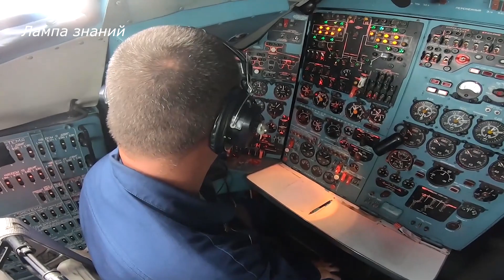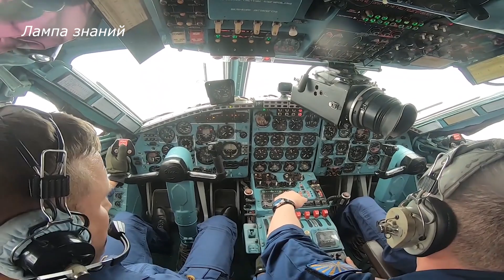Самолет Ан-22 России, завершение эксплуатации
Военно-транспортная авиация России прекращает эксплуатацию самых больших в мире турбовинтовых транспортных самолетов Ан-22 «Антей». С 2024 года эксплуатация самолетов Ан-22 прекратится, об этом сообщил командующий Военно-транспортной авиацией генерал-лейтенант Владимир Бенедиктов. Генерал-лейтенант уточнил, что всего за время существования проекта было выпущено 67 самолетов Ан-22, часть их находится на Украине. По словам Бенедиктова, сейчас 12-я дивизия военно-транспортной авиации использует самый большой в мире серийно производимый самолет — Ан-124 «Руслан». Первый полет АН-22 выполнил в 1965 году, производился он на ташкентском авиазаводе, в 1976 году турбовинтовые двигатели стали считаться устаревшими и самолеты АН-22 перестали выпускать. Вместо них стали производить турбореактивный военно-транспортный самолёт Ил-76. АН-22 имеет массу 114 000 кг и способен перевозить до 60 тонн груза на дальность до 5 250 км, развивая крейсерскую скорость до 560 км/ч и максимальную до 760 км/ч, при высоте полета до 9000 метров. Практическая дальность полета Ан-22 до 10 950 км, экипаж до 7 человек. Высота самолета Ан-22 более 12,5 метров, длина 57 метров, размах крыла 64,4 метров. На данный момент единственной авиачастью, применявшей данные самолеты в России, являлась 12-я военно-транспортная авиационная Мгинская Краснознамённая дивизия, базирующаяся на аэродроме Мигалово в Твери. На 2024 год в ее составе числилось четыре Ан-22.